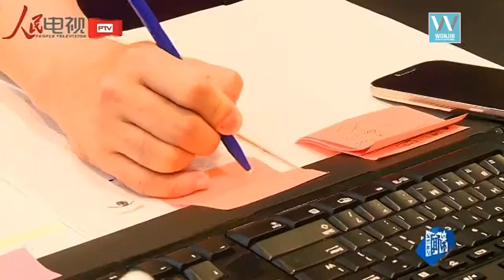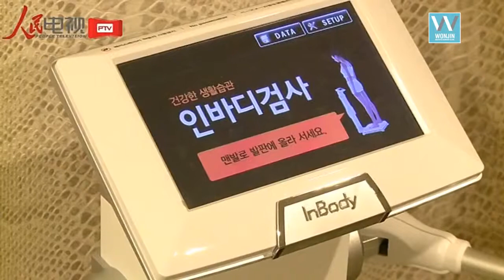the best plastic surgery clinic for chiness [wonjin beauty.com]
our clinic employs head surgeons from University hospitals for each specific department. We strive to be the no. 1 plastic surgery clinic in Asia not only in terms of size but also in customer satisfaction.